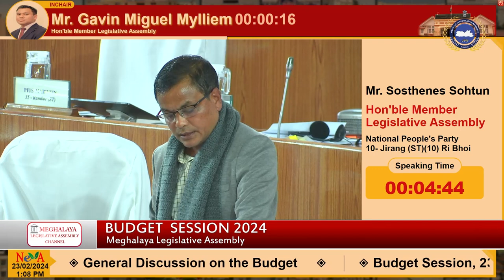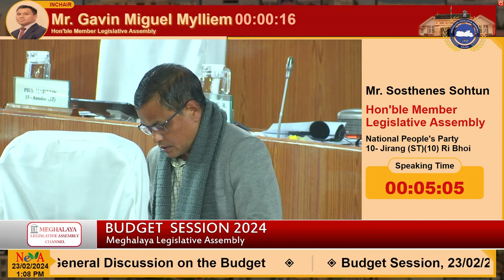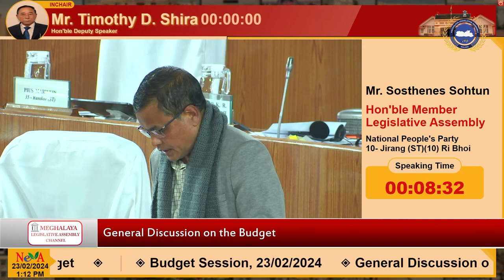Budget Discussion: Sosthenes Sohtun, Renikton L Tongkhar